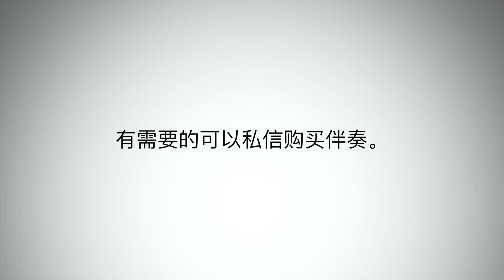改革春风吹满地 | The King of Recitation | 読書の詩の王 | One Man Full Band | Elder Sun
Don't Forget To Click Bell Button For Latest Notification

The King of Recitation | 読書の詩の王